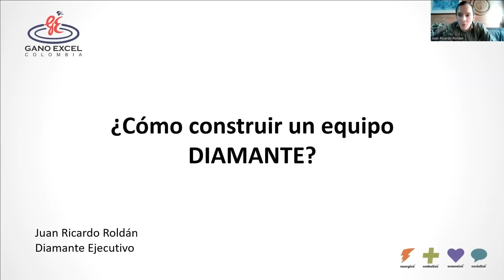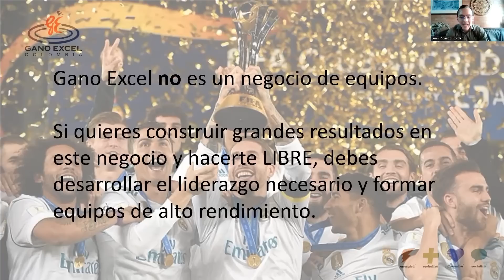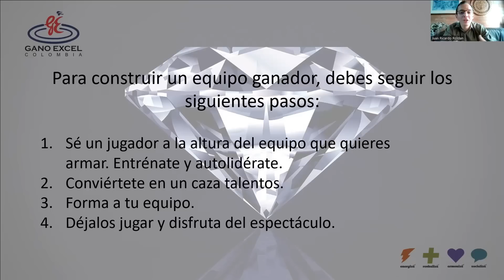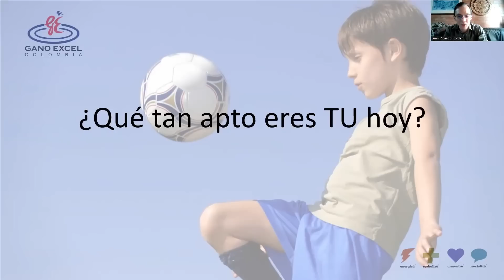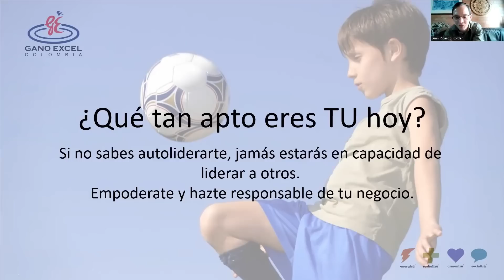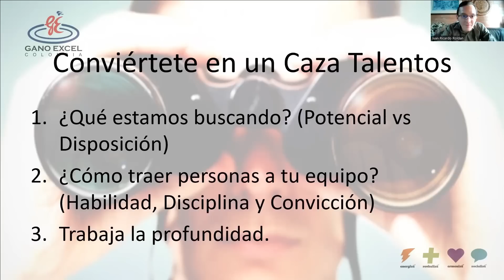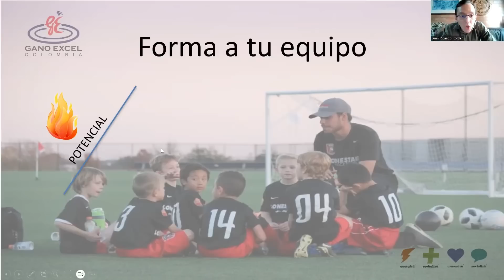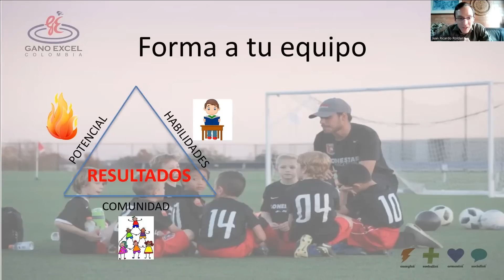¿Cómo Construir un Equipo Diamante? (Entrenamiento completo) | Juan Ricardo Roldán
Para alcanzar el éxito en redes de mercadeo, es fundamental construir un equipo sólido y productivo. En este entrenamiento aprenderás los cuatro pasos para levantar una organización que te permita alcanzar los máximos niveles en Network Marketing.

💎 Si aún no haces parte del negocio de Gano, no estás en proceso de ingresar al proyecto con alguien más y quisieras construir una fuente de ingreso durante los próximos años de tu vida a través del mercadeo en red, y con mi ayuda alcanzar libertad financiera; contáctame, deja tus datos en el correo y haz parte de mi equipo.